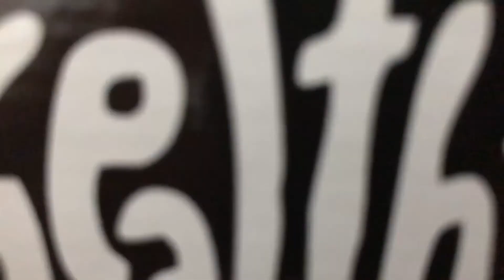Myj świadomie - Cała Polska Myje Ręce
Bądź z nami na bieżąco i dołącz do akcji "Cała Polska Myje Ręce"!